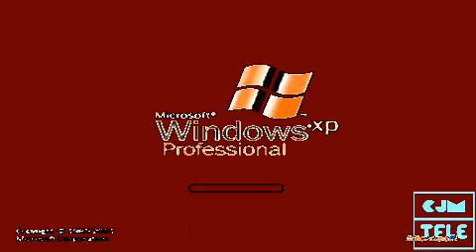Windows Startup and Shutdown Sounds in RetroicaFlangedPulseChorded